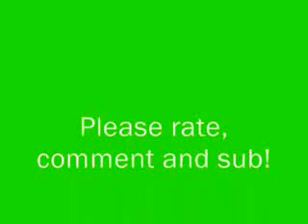The Brews NOFX Drums amp guitar Cover Dylanjam amp ciarrai14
ciarrai14 sub him if u like his vids :)